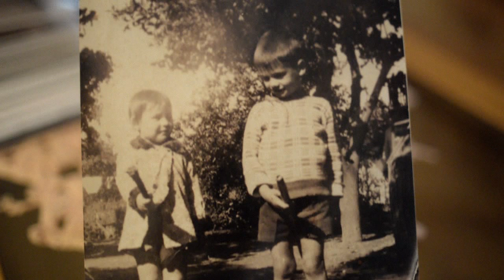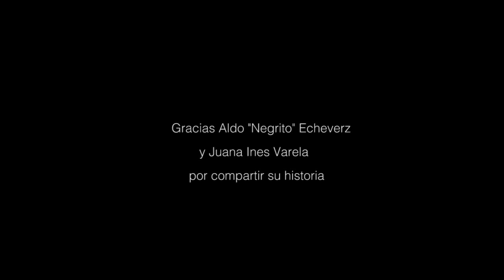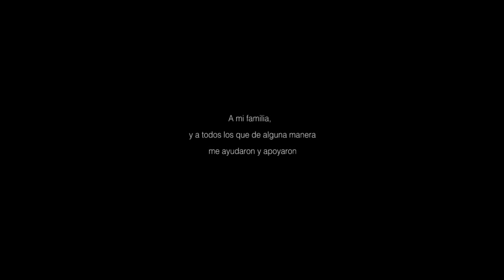Perdidamente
"Bodas de oro", de Hilario Perez y su conjunto de guitarras, del cd "MANOS BRUJAS"